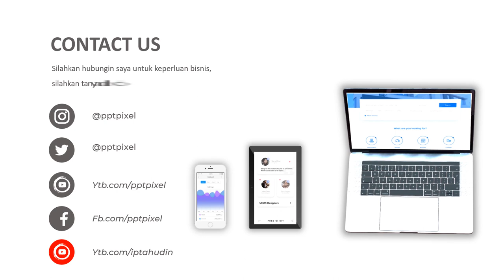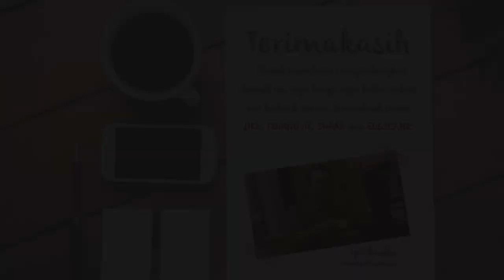3M39 Video Promosi, toko emas, Perhiasan, Emas, Berlian, Perak, Cincin, Kalung, Mutiara, Wanita, P